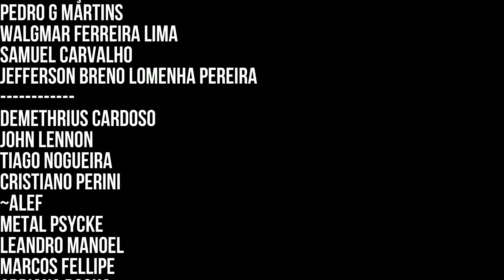Puzzle da Harpa & Arma secreta no Remnant 2 - 17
Remnant II é a continuação do grande sucesso de vendas Remnant: From the Ashes. Agora, os sobreviventes da humanidade têm que enfrentar novas e mortais criaturas, além de chefes impossíveis em mundos aterrorizantes. Jogue por conta própria ou em modo cooperativo com dois outros amigos e explore as profundezas do desconhecido para impedir que o mal destrua a própria realidade. Os jogadores terão que contar com suas perícias e com as da sua equipe para superar os desafios mais difíceis e evitar a extinção da humanidade.

Capitulos:
00:00 Remnant 2 - A Capela Corrompida
07:31 Amuleto - Talisma dos Catadores
18:03 Boss - Legião
30:47 Simulacro
33:28 Puzzle da Harpa - Ponte p/ o devorador
36:58 Arma - Condutor de Raio